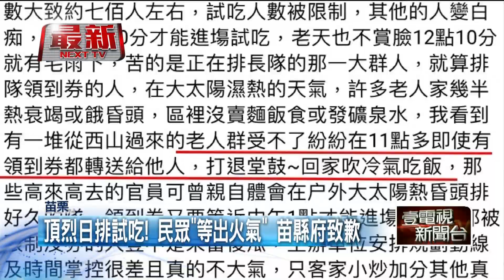客家小炒賽變「小吵」！ 民眾頂烈日等試吃氣炸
客委會推廣客家文化，舉辦客家小炒全國爭霸賽，昨（11）日中區初賽登場，由來自中彰投苗30組店家參戰，最後由，將傳統融入創意食材的，台中御饌臻品，拿下冠軍；不過活動中，也出現小插曲，因為現場同時開放民眾試吃當評審，但民眾抱怨，耐著高溫排隊，加上排太久很多人餓壞了，意外引發爭議。